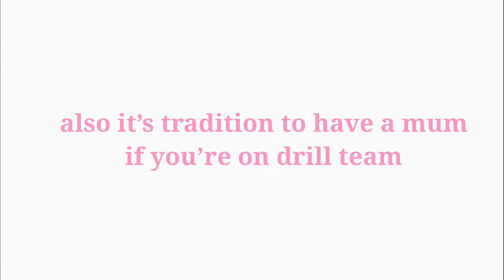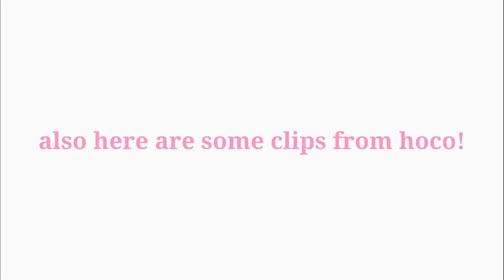GRWM + VLOG: sophomore homecoming 2022!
how old are you? 15 (sophomore)
what’s your ethnicity? filipino + chinese
what’s your religion? christian
where are you from? texas bby!
what camera do you use? canon g7x mark 3
what editing app do you use? VITA

 i hope that your hoco was the best- allie